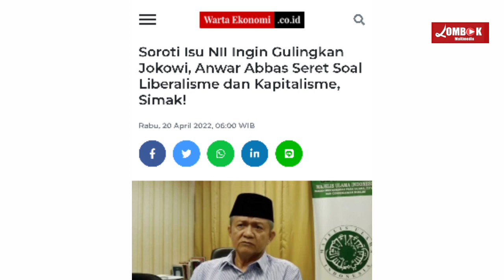ARGUMEN MOELDOKO TERBANTAHKAN OLEH ANWAR ABBAS SOAL TUDINGAN KE NII?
Anwar lantas membandingkan gerakan yang ingin mengganti ideologi negara dengan para pejabat tinggi negara dan politikus yang tindakannya seolah jauh dari nilai-nilai Pancasila.